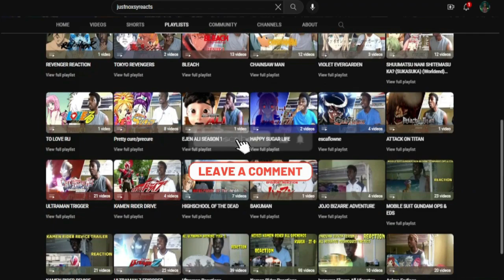THEY HAD THEIR FIRST TIME ON A BOAT ANIME REACTION | Our Dating Story Episode 4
Keikenzumi na Kimi to, Keiken Zero na Ore ga, Otsukiai suru Hanash - Our Dating Story The Experienced You and The Inexperienced Me

For more reactions

intro - 0:00
reaction - 0:12
reaction ends - 11:44